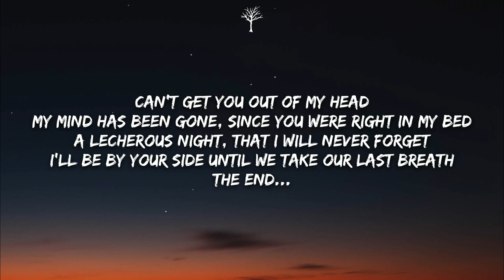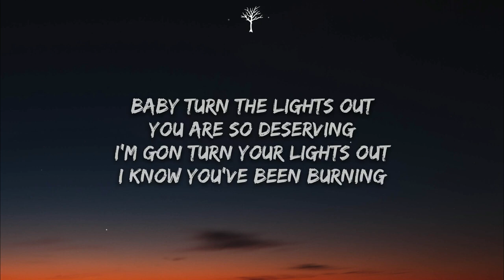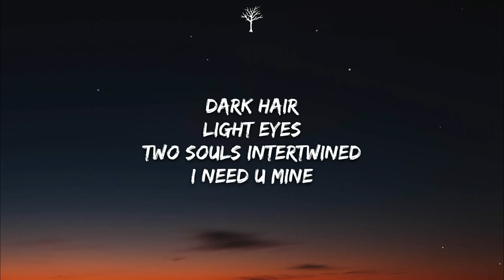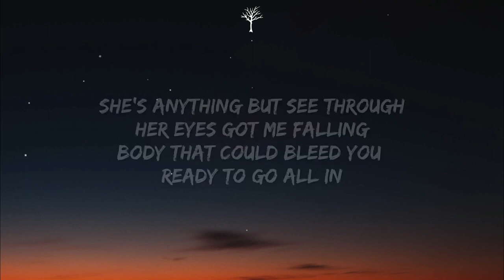Bryce Savage Need U Lyrics